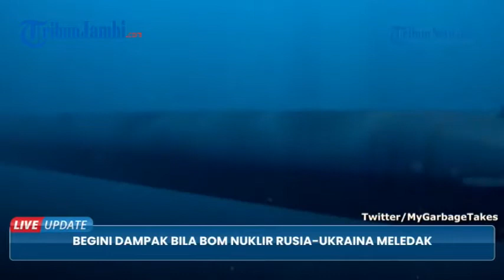SIMAK, BEGINILAH DAMPAK JIKA BOM NUKLIR RUSIA-UKRAINA MELEDAK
Apabila bom nuklir benar-benar meledak, maka efeknya bergantung pada seberapa banyak senjata yang dijatuhkan. Disebutkan dalam Live Science, menurut Federasi Ilmuwan Amerika, Rusia dan Amerika Serikat mempunyai 90 persen senjata nuklir di dunia.

Rusia mempunyai 1.588 senjata dengan jangkauan setidaknya 3.427 mil atau 5.500 kilometer, juga pangkalan pemboman yang menampung pesawat dengan kapasitas menjatuhkan muatan nuklir.

Sementara, Amerika Serikat memiliki 1.644 buah senjata. Kedua negara ini mempunyai nyaris 5.000 bom aktif di antara mereka.

Maka dari itu, perang nuklir dengan skala penuh bisa saja berpotensi menyebabkan kepunahan yang juga diikuti musim dingin nuklir atau yang disebut dengan pendinginan global.(cos)

Bagaimana informasi selengkapnya? saksikan video berikut hingga selesai..